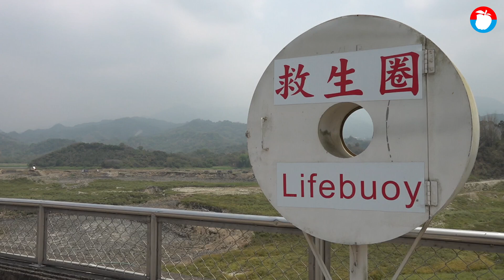台灣百年大旱3全台灣最大曾文水庫10%蓄水保衛戰 向天借雨拼10次！不如節約用水 | 台灣新聞 Taiwan 蘋果新聞網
前言：台灣遭逢百年大旱，西半部地區民眾最近在省水的生活中，已飽受折騰。《蘋果新聞網》記者前進全台10大重要水庫，現場直擊枯水慘狀，並深入採訪旱災對企業、對民眾生活的影響，完整專題在4月21、22日分兩日推出。